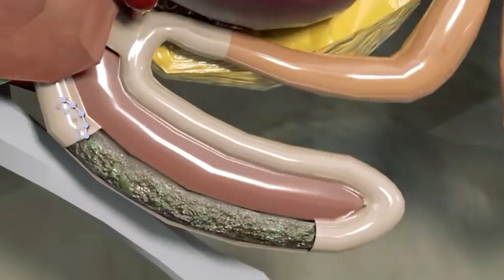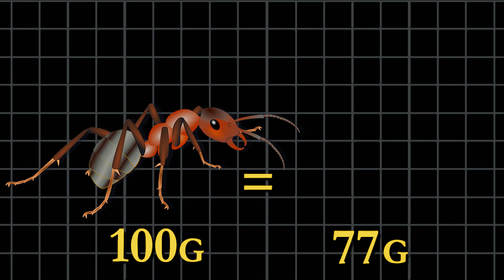It Gave Up Its Teeth to Grow a Sharp Tongue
Based on scientist estimates, this is what people will look like by 2100, a thick skull, a small brain, a permanently bent elbow, a double set of eyelids. Evolution!!